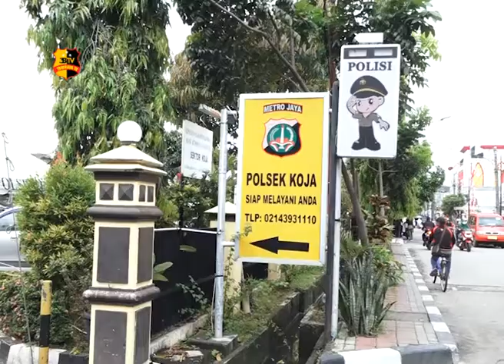POLISI TANGKAP PELAKU PENCURIAN LAPTOP